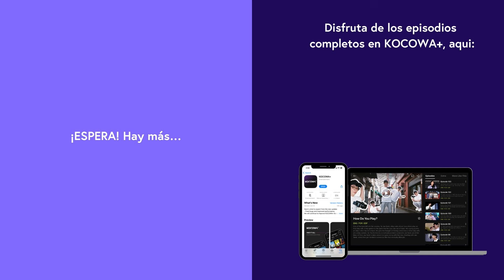Alguien Que Conoce Mi Pasado Ha Llegado. | La Venganza De Blancanieves EP27 | KOCOWA+ ESPAÑOL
👉Disfruta "La venganza de Blancanieves" con subtitulo en español ✨😎